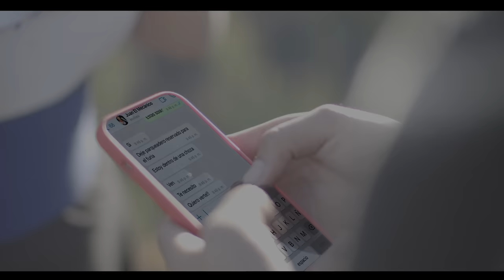Trailer Muñecazo Yo Casado tu soltera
Un reencuentro a escondidas de meliza yumisaca y Jhon Valverde pondrá a prueba la astucia del muñecazo para no dejar evidencias…